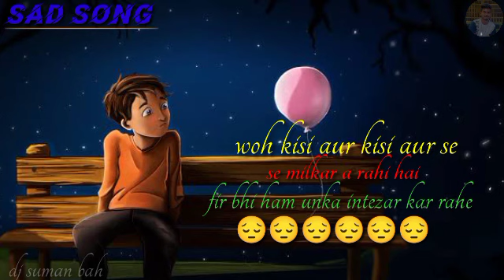woh kisi aur kisi aur se milkar a rahi haifir bhi ham unka intezar kar rahe